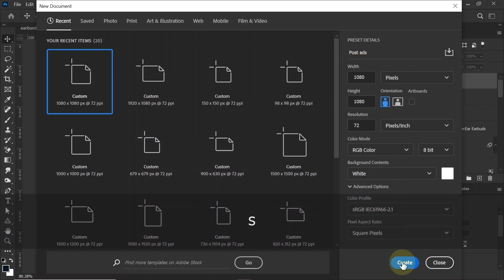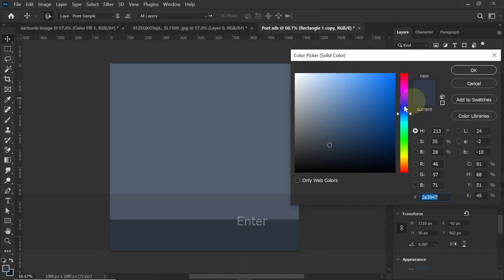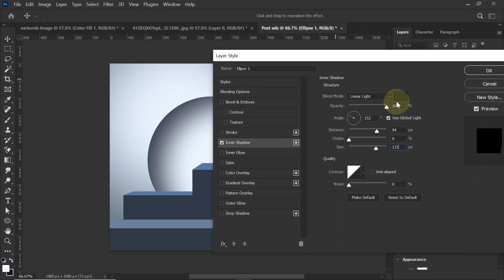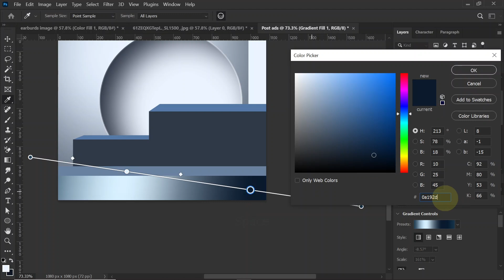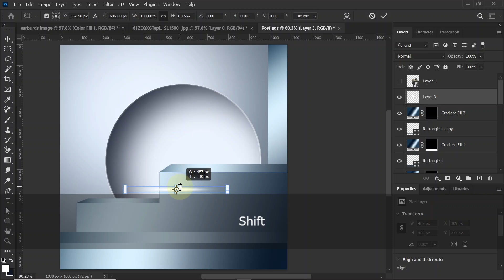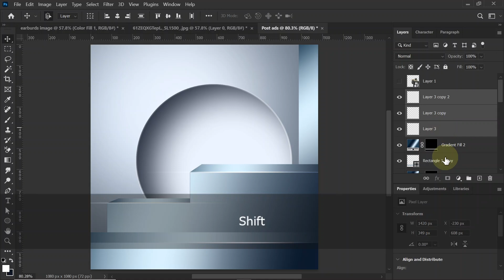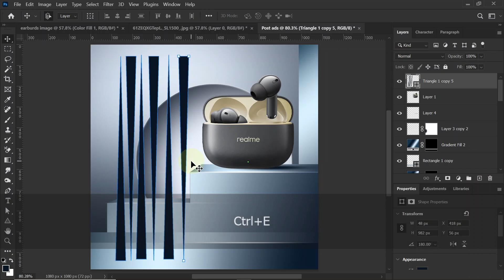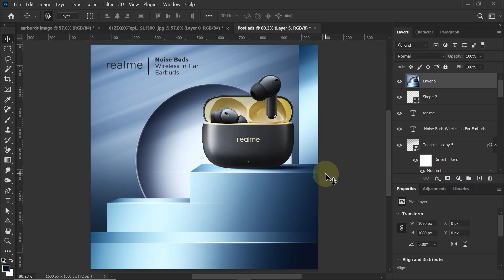Discover the Impact of Real Creative Product Manipulation in | Photoshop Hindi/हिंदी